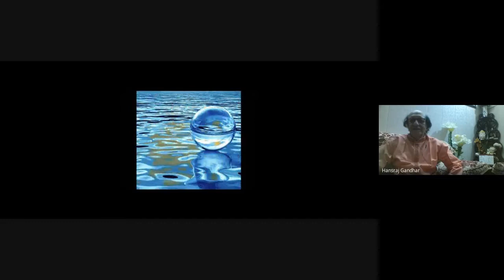Interaction with Sh. H.R. Gandhar, Vice President D.A.V. College Managing Committee, New Delhi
Interaction with Sh. H.R. Gandhar, Vice
President D.A.V. College Managing Committee, New Delhi